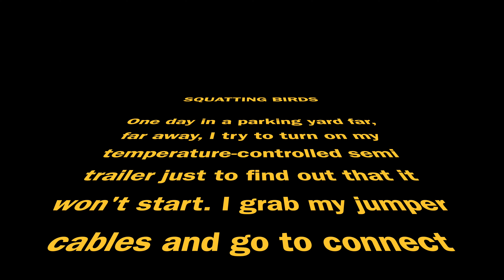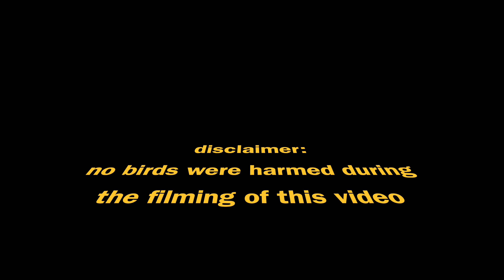🕊️ Squatting Mama Bird & its new Baby 🐦 built a nest in the engine bay of my reefer semi trailer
So this is an off-topic video, but I had just arrived to my trailer to start it up and found it completely dead. I grabbed my jumper cables to jump start it and what do I see when I get around to the battery?! A mama bird who built a nest for her baby that she just gave birth to on my trailer battery. This nest the mama had built for them is situated right on the dead battery that I need to jump start, which is right next to an engine that I need to get running. Now I can’t do any of that before making sure the birds are safely relocated. What an interesting interruption to my fairly uneventful day :)